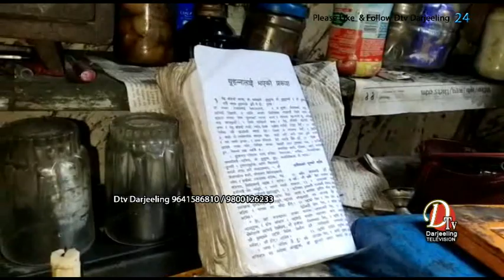DARJEELING NEWS झलमल्ल शहरभित्र अँध्यारो घरहरु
झलमल्ल शहरभित्र अँध्यारो घरहरु